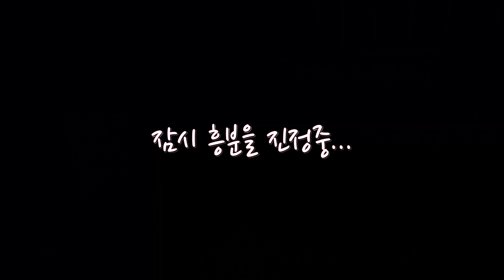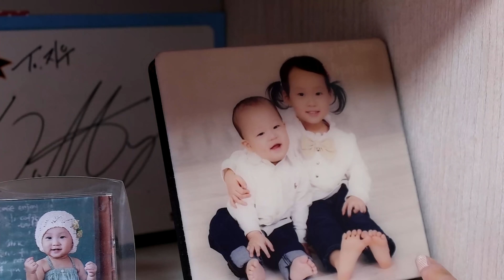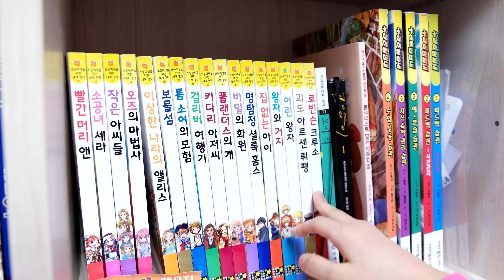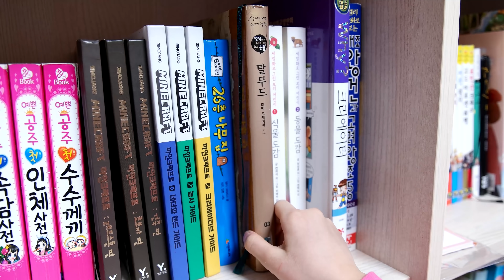두근두근 최초로 지우방을 공개합니다. 초등학교 여학생 방소개 일룸 로이시리즈 책상 책장 소개영상 [제이제이 패밀리-JJ family]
제이제이패밀리 지우가 최초로 방공개를 합니다. 소개를 하는 지우의 마음도 두근두근 했는데요. 어떤 공간인지 함께 구경해볼까요?